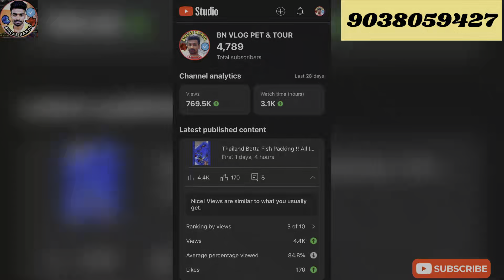Imported Lobster 🦞 Unboxing !! How To care lobster 🦞!! Oscar Fish !! Thailand 🇹🇭 Betta Fish 🐠!!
Hi

BN VLOG PET & TOUR HINDI YOUTUBE IS A BRAND
its your YouTube channel

WHAT'S APS CHANNEL : Follow the BN VLOG PET & TOUR ( BETTA & GUPPY ) channel on WhatsApp

Adds- Kolkata , Belgharia
All  over  India  doorstep  delivery  possible

Betta fish
betta fish farm
Thailand betta fish price
galiff street pet market
galiff stree fish market
betta fish bredding